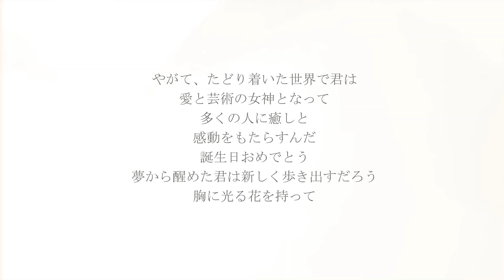今夜見る夢は、君の人生を表すファンタジー✦11月26日生まれの君へ【誕生日おめでとう】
今夜、君は夢をみるだろう
深い深い、どこか懐かしい海の夢を
夢の中、君はブルーの空間を飛んでいる
行くあてもなく、空と海のあいだを
やがて君は海に飛び込んでみようと決意する
思い切って体をひねり
海面に向かってまっしぐらに落ちていく

冷たい海の水を感じて悲鳴を上げながら
それでも君は海の底へ底へ
大きな魚小さな魚見たこともない生き物たち
海の美しさに目をみはりながら
底へ底へ
やがて太陽のように光り輝くものが
海底に埋まっていることに気づく
君はまっすぐに降りていき、その光を掴んだ

その瞬間、君は海面から飛び出し
光を胸に抱いたまま朝陽に向かって
今度は空へ
花びらの舞い落ちる空へと昇る
胸に抱いた光は
古い塔を打ち崩し新しい城を建てる
君を導く一本の花となる

やがて、たどり着いた世界で君は
愛と芸術の女神となって
多くの人に癒しと感動をもたらすんだ
夢から醒めた君は新しく歩き出すだろう
胸に光る花を持って

poète:中井由梨子
lecture：中井由梨子

2021年12月16日（木）11時　渋谷シダックスホール
映画「朝陽が昇るまで待って」プレミア上映会開催！